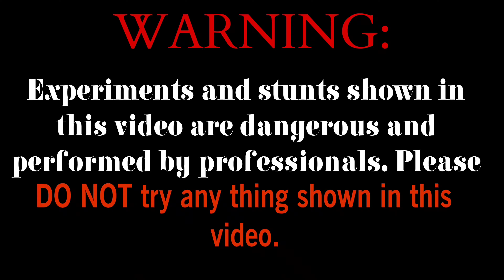53000 Firecrackers Were Put Into The Snake 🐍 at One Time || Testing Diwali Crackers at Once Time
53000 Firecrackers Were Put Into The Snake 🐍 at One Time || Testing Diwali  Crackers at Once Time

Hello friends, in this video I have put many snake crackers in a snake hole and we have seen whether the snake will actually come out or not

cracker
crackers
fataka
cracker
fataka
crackers
patakhe
crack
cracker
biggest cracker
patakhe wala
pataka video
new crackers
firecrackers
diwali video
diwali stash.
fireworks
diwali crackers
type of cracker
variety cracker
cracker husting
diwali ke patake
cracker testing
crackers 2023
patakha testing
diwali crackers
fire works
cracker busting
crackers bursting
variety crackers
testing crackers
diwali ke patake
crackers testing
patakhe testing
patakhe patakhe
fireworks stash
diwali crackers
testing patake
diwali patakhe
crackers video
crackers stash
crackers sound
patakhe video
crackers experiment
crackers bursting
variety crackers
testing crackers
diwali ke patake
crackers testing
new crackers video
cracker testing 2021
unique crackers testing
mr indian hacker testing
mr indian hacker cracker testing
testing new crackers
unique and different types of cracker testing
testing different types of sutli crackers
diwali firecrackers testing
cheapest crackers testing
1000 Snack goli testing
500 snack goli testing
1000 snack in one place
1000 snack name
1000 snack goli
1000 snack tablet
1000 snack Bumb
fireworks experiments
crackers testing
patakhe testing
testing new crackers
diwali firecrackers testing
cheapest crackers testing
crackers testing
cracker testing
testing crackers
different types of crackers testing
diwali crackers
different types of crackers
different types of crackercracker
pop pop crackers
10000 pop pop crackers
blasting car
diwali rocket
crazy xyz big sutli
the indian unboxing
diwali fire crackers stash
hot oil vs 10000 pop pop crackers
vip cracker
diwali crackers testing
crackers testing
cracker testing
testing crackers
crackers
diwali crackers
patakhe patakhe
fireworks stash

1000 black snack goli testing
5000 black snack cracker Testing 2023
5000 black snack goli testing 2024
2000 snack cracker testing
10000 black snack cracker testing
5000 snack cracker testing 2022 ji